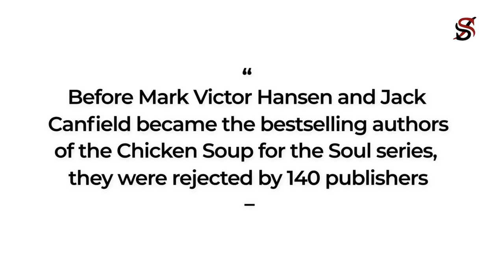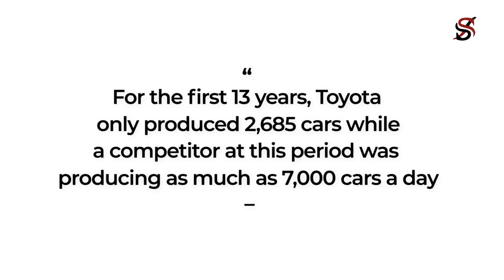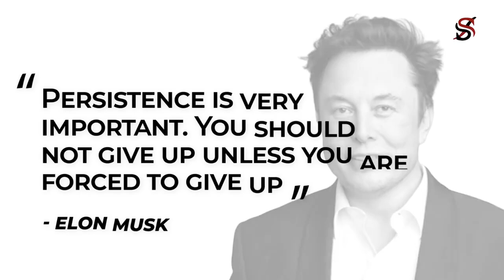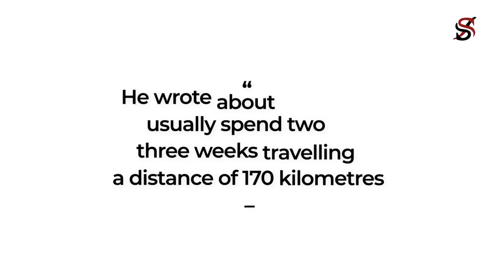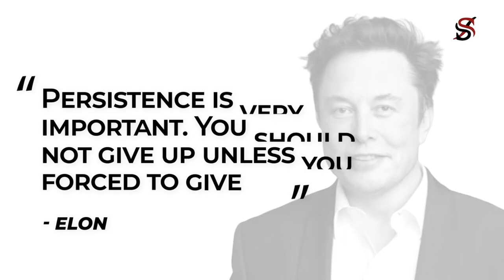Elon Musk's Advice, for Young People Who Want to Be Rich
Elon Musk’s Advice for Young People Who Want to Be Rich A few days ago I was going through the comments on our videos so I read a comment which I suspect was...